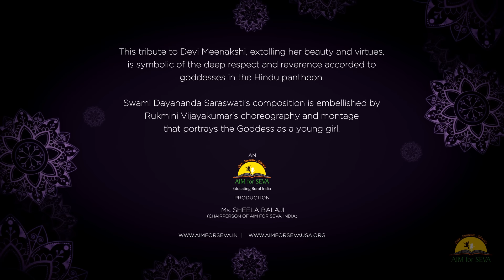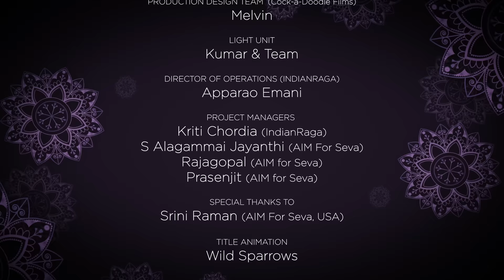Madhura Madhura Meenakshi | Swami Dayananda Saraswati | AIM for SEVA and IndianRaga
When should we AIM for Seva?

Seva is a selfless service – and there is no better time than the present! When we heard about AIM for Seva and their goal to take education to hundreds of underprivileged children across various cities in India, we were immediately onboard! At IndianRaga we believe that education is a fundamental right that should be available to all.

"Madhura Madhura Meenakshi" extols the divinity of Meenakshi, the ruling female deity of the southern Indian city of Madurai. This beautiful song was composed by Pujya Swami Dayananda Saraswati, one of the most profound thinkers and teachers of Vedanta.

Meenakshi, who was regarded as a knowledgeable, wise, and benevolent ruler, represents the power that complete education can bestow upon a girl.

For over 20 years, AIM for Seva has been helping to educate the girls of rural India through a network of Chatralayas (Free Student Hostels) and educational institutions, spread across 15 Indian states.

We need your help to continue our Seva to the less privileged girls of rural India, who will benefit greatly from Vidya Dānam (Gift of Knowledge).

This video is part of a series of music videos created exclusively for AIM for Seva by IndianRaga.

                                                          || मधुर-मधुर-मीनाक्षि||
                                                 (रागम् - भागेश्री,   तालम्-रूपकम्)

पल्लवी           मधुर-मधुर-मीनाक्षि
                     मधुरापुरि-निलयेअम्ब
                     अम्बजगदम्ब                                       (मधुर-मधुर)

अनुपल्लवी    मधुर-मधुर-वाग्विलासिनि
                    मातङ्गिमरकताङ्गि
                    मातर्ममहृदय-निवासिनि
                    मां पाहि सन्ताप-हारिणि                          (मधुर-मधुर)

चरणम्         सुन्दरेश्वर-भागेश्वरि
                   सुवरादि-जगदीश्वरिछाये
                   पतितात्म-परितारिणिमाये
                   परमगुह्य-परब्रह्म-सहाये                          (मधुर-मधुर)

                                                ||  Madhura-Madhura-Mīnākṣi ||
                                            (Rāgam-Bhāgeśrī,Tālam-Rūpakam)

Pallavī              Madhura-madhura-mīnākṣi
                         Madhurāpuri-nilaye amba
                         Amba jagadamba    (Madhura-madhura)

Anupallavī       Madhura-madhura-vāgvilāsini
                          Mātaṅgimarakatāṅgi
                          Mātarmamahṛdaya-nivāsini
                          Māṃpāhisantāpa-hāriṇi  (Madhura-madhura)

 Charaṇam      Sundareśvara-bhāgeśvari
                          Suvarādi-jagadīśvarichāye
                          Patitātma-paritāriṇimāye
                          Paramaguhya-parabrahma-sahāye   (Madhura-madhura)

Original Composition: Swami Dayananda Saraswati
Performers:
Rukmini Vijayakumar (Bharatanatyam)
Maanvi Singhvi (child artist)
Madhu Iyer (Vocals)
Anirudh Sharma (Tabla)
Lalit Talluri (Flute)
Music Production: Mahesh Raghvan and Aditya Ganesh
Video Production & Post Production: Cockadoodle Films
Directed By: Deepika Chandrasekaran
Direction Team: Sreevathsav C, Ganesh Krishnan, and Ramachandran Director Of Photography: Shakthi Arvind
DOP Team: Abi Arun Leo, VKD. Adhiyamaan and G.Ashok
Production Design: R. Kishore
Production Design Team: Melvin
Lights: Kumar & Team